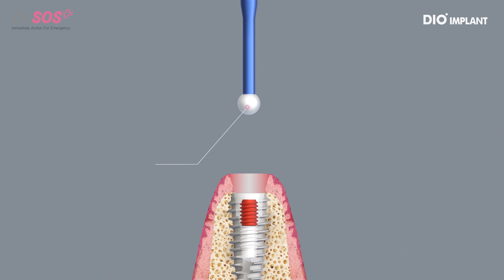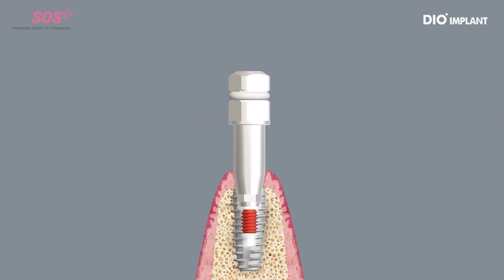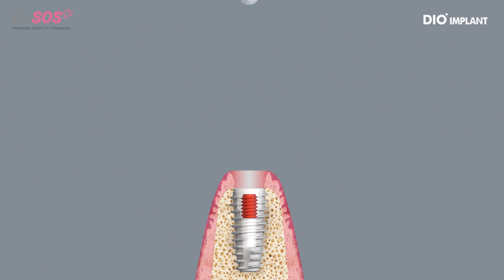When the abutment is broken and the screw still remains..?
Dr. SOS Plus offers a perfect solution for this kind of situation.

DIO IMPLANT

English

Korean